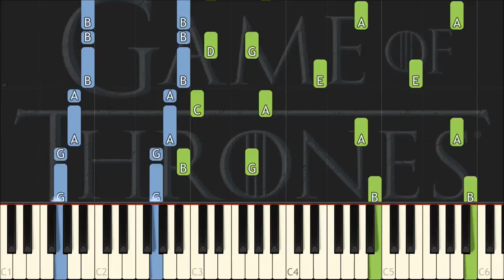Game of Thrones (Fall of Highgarden) Piano Tutorial (Synthesia) - Sheets Included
Piano lesson for the "Fall of Highgarden'' from "Queen's Justice" for the Game of Thrones Original Soundtrack. Powerful piece to describe Queen Olenna aka "The Queen of Thornes" last moments as the Matriarch of House Tyrell. Sheet music here:

Get the sheet here:
goo.gl/8ekoVi

Powerful theme written by Ramin Dmjadi.